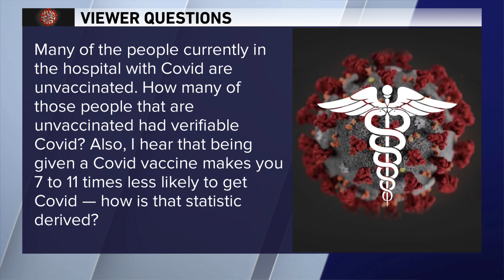'Does blood type of a person make a difference in fighting Covid?' Dr. Murphy answers COVID-19 quest